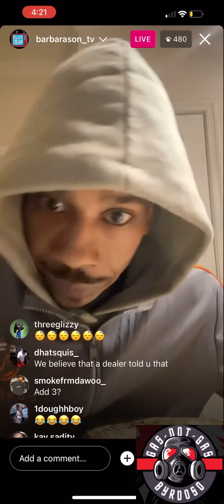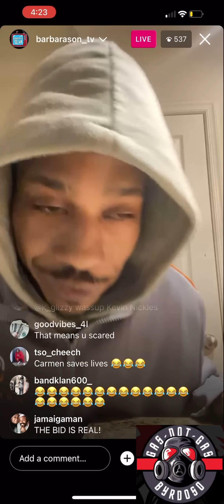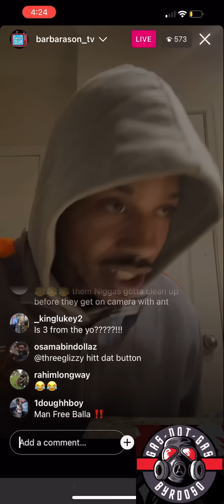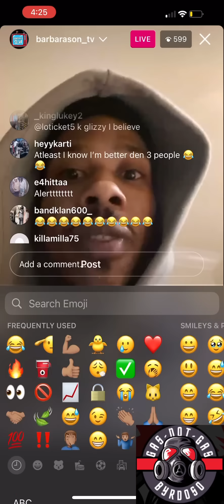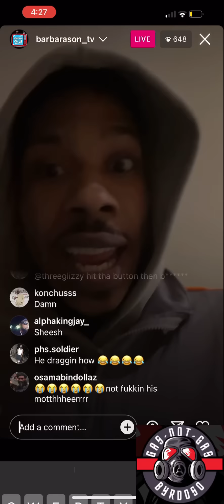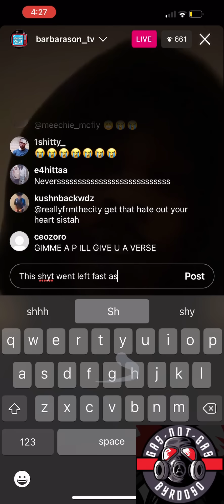Ant Glizzy vs 3 Glizzy GOES SUPER LEFT